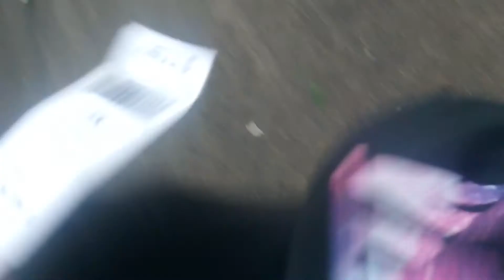Got a killer shirt 😎